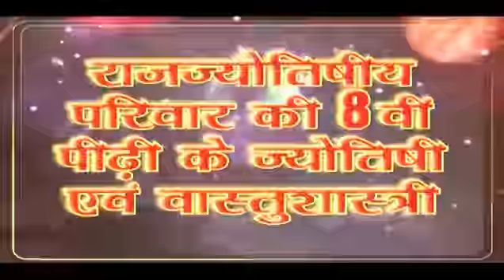जन्मकुंडली से ये कैसे जाने की किसी व्यक्ति को नज़र लगी है या बुरी नजर का दोष है ?